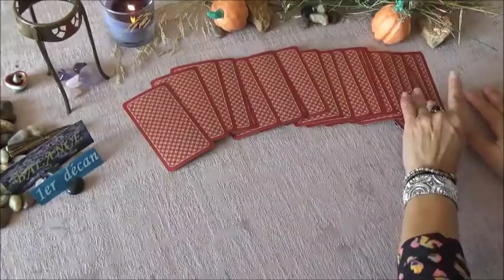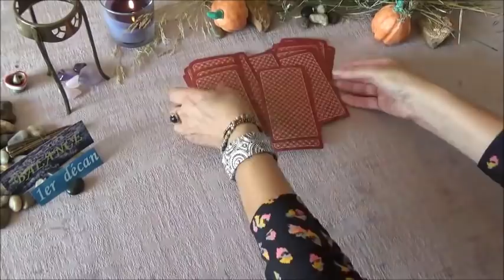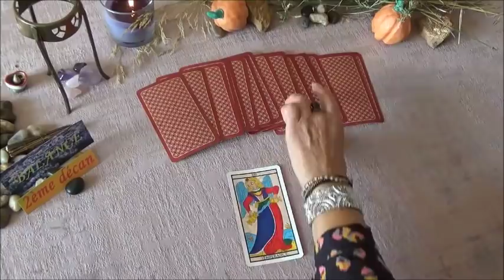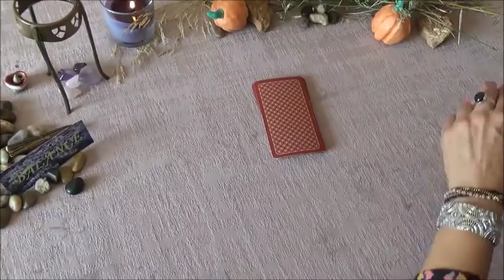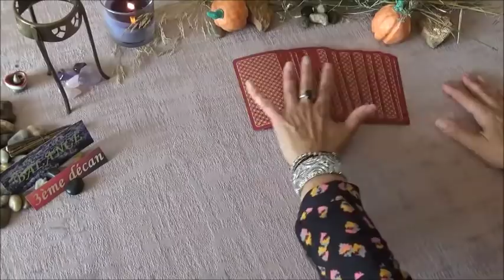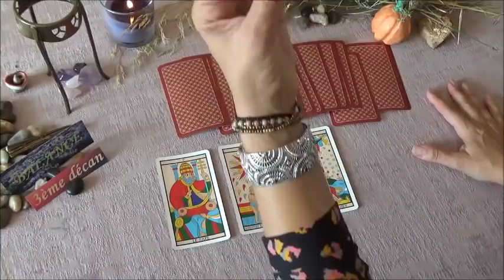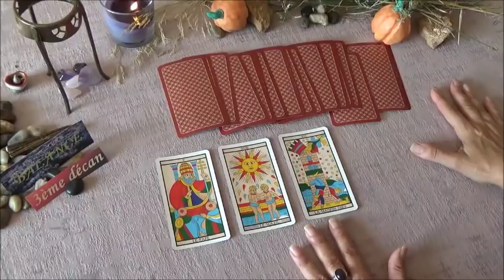🎃TAROSCOPE/HOROSCOPE - ♎BALANCE🎂 Octobre 2018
Suivez toutes mes vidéos en vous abonnant. Si cette vidéo vous a plu, je vous invite à la liker.

♎BALANCE des 3 décans,
Voici votre TAROSCOPE d’Octobre !  🎃

Après ma vidéo de « Dossier Spécial TAROSCOPE de Rentrée Automnale » dont voici la référence :

Rentrez dans le détail… et…
Voyez ce que Vous réserve exactement ce mois d’Octobre ?

Musiques :
Artiste : __url_artiste__
*Frsh Fallen Snow – Chris Haugen